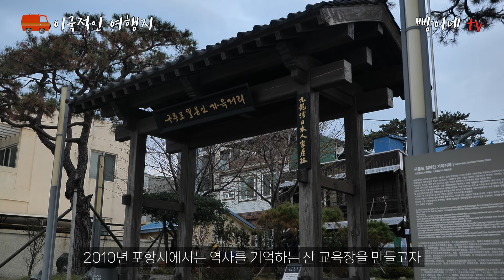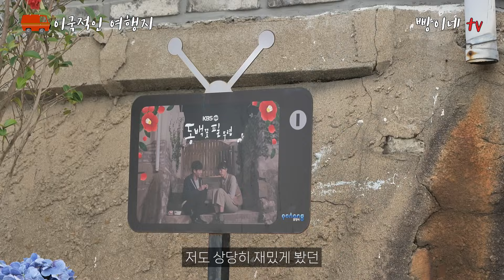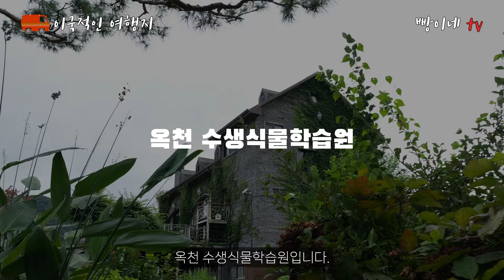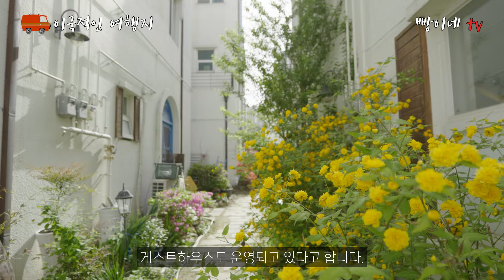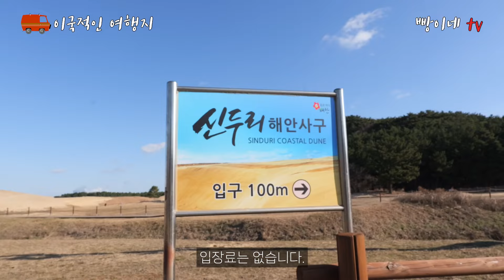외국보다 좋은 잘 알려지지 않은 이국적인 국내여행지 소개해 드릴게요. 여기는 정말 꼭 가보셔야 합니다.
오늘은 지난번에 이어서 이국적인 국내여행지 7곳을 소개해 드리겠습니다. 참고하셔서 즐거운 여행하시기 바랍니다.

1. 포항 구룡포 일본 가옥거리
주소 : 경상북도 포항시 남구 구룡포읍 구룡포길 153-1
입장료 없음
실제로 일본인들이 거주하던 곳

2. 서울중앙성원
주소 : 서울특별시 용산구 우사단로10길 39
우리나라 최초이면서 최대의 이슬람 모스크

3. 옥천 수생식물학습원
주소 : 충북 옥천군 군북면 방아실길 255
입장료 : 성인 8,000원 학생 5,000원

4. 월화원
주소 : 경기도 수원시 팔달구 동수원로 399
입장료 없음
효원공원 안에 조성된 중국 전통정원

5. 아산 지중해마을
주소 : 충남 아산시 탕정면 탕정면로8번길 55-7
입장료 없음
마치 지중해에 온 것 같은 이국적인 마을

6. 신두리해안사구
주소 : 충남 태안군 원북면 신두해변길 201-54
입장료 없음
데크길이 잘 조성되어 있어서 천천히 산책하면서 사진찍고 힐링하기에 너무 좋은 곳

7. 대한성공회 서울주교좌성당
주소 : 서울시 중구 세종대로21길 15
로마네스크 양식에 한국 전통 건축 기법을 사용한 아름다운 건물

00:00 인트로
00:09 포항 구룡포일본인가옥
01:38 서울 중앙성원
02:19 옥천 수생학습식물원
03:51 수원 월화원
05:41 아산 지중해마을
06:54 태안 신두리 해안사구
07:57 대한성공회 서울주교좌성당
08:54 아우트로